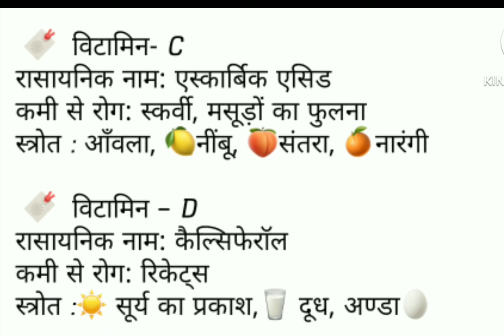प्रमुख_विटामिन्स_एवं_उनके_स्रोत🍇🍉🍇🍊🍈🍋🥭🍏🍎🍐🍒🍓🥝 uptet,supertest, pet,ctet